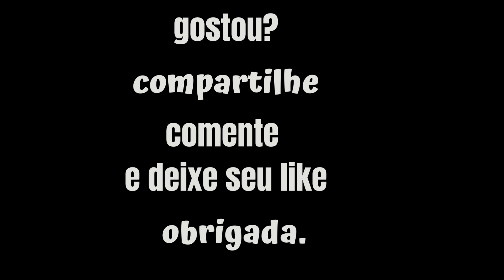DIFÍCIL DE ESCOLHER UM VESTIDO.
Roupas femininas são as peças de vestuário desenvolvidas especialmente para mulheres. Elas incluem uma vasta gama de estilos, como vestidos, saias, blusas, calças, shorts, macacões e muito mais. As roupas femininas são fabricadas em diferentes tecidos, como algodão, seda, linho, lã, jeans, entre outros. Elas podem variar de acordo com a ocasião e estilo pessoal da mulher, por isso há tantas opções para escolher. Alguns exemplos são roupas sociais para eventos formais, roupas .
Se você gostou dos nossos vestidos e se interessou em comprar, entre nesse
clique em categoria, casamentos e festas.

PRODUTOS DO VÍDEO, A PARTIR DE $39.99 [CONFIRA NO LINK ABAIXO]

BOLSAS FEMININO KIT BOLSAS $39,90 [CONFIRA NO LINK ABAIXO]

PULCEIRAS, COLARES, ÓCULOS E APLIQUES [CONFIRA NO LINK ABAIXO]
KIT SEMI JOIA FOLHEADAS 10 PEÇAS $ 23,99 [CONFIRA NO LINK ABAIXO]

ROUPA INFANTIL FEMININA APARTIR DE $22,90 [CONFIRA NO LINK ABAIXO